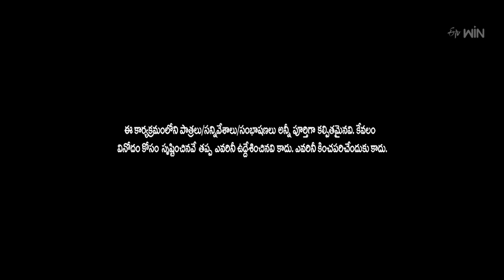Ismart Immanuel Performance | Extra Jabardasth | 8th December 2023 | ETV Telugu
Ismart Immanuel and the team come onto the stage with a funny skit of two mother-in-laws' frustration and entertain the viewers with their sarcasm.